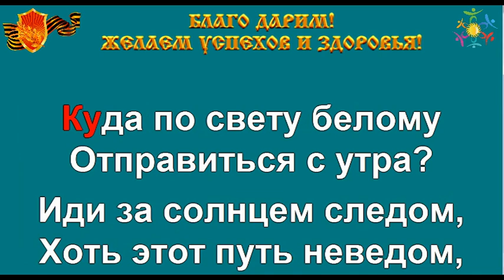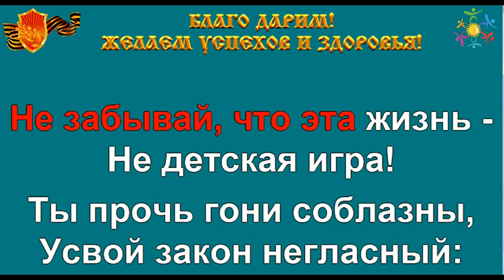ДОРОГОЮ ДОБРА караоке слова песня минусовка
ДОРОГА ДОБРА

Спроси у жизни строгой какой идти дорогой,
Куда по свету белому отправиться с утра,
Иди за солнцем следом, хоть этот путь неведом,
Иди, мой друг, всегда иди дорогою добра.

Забудь свои заботы, падения и взлёты,
Не хнычь, когда судьба себя ведёт не как сестра.
Но если с другом худо, не уповай на чудо,
Спеши к нему, всегда иди дорогою добра.

Ах, сколько будет разных сомнений и соблазнов,
Не забывай, что эта жизнь не детская игра.
Ты прочь гони соблазны, усвой закон негласный,

Слова: Энтин Ю.
Из к/ф "Приключения Маленького Мука" «Дорога добра».